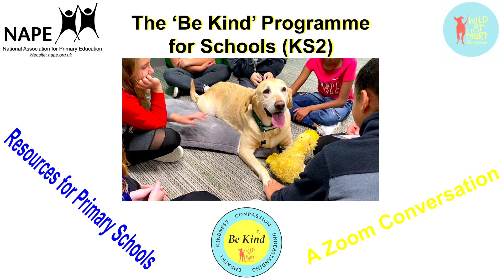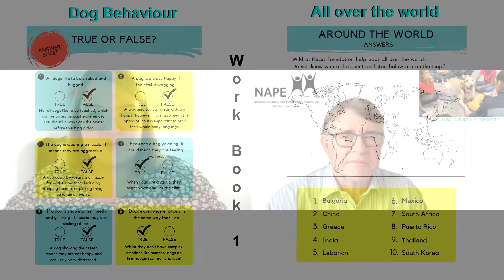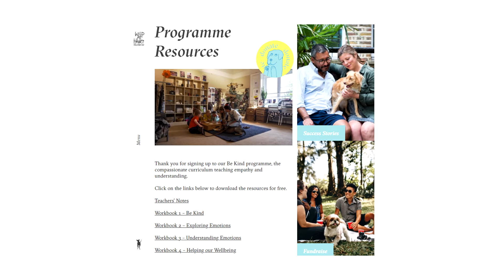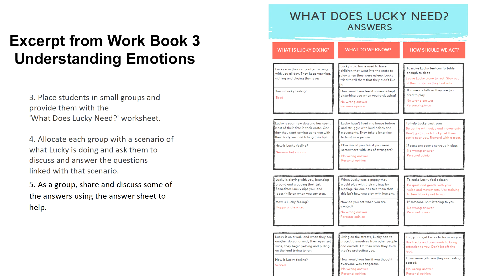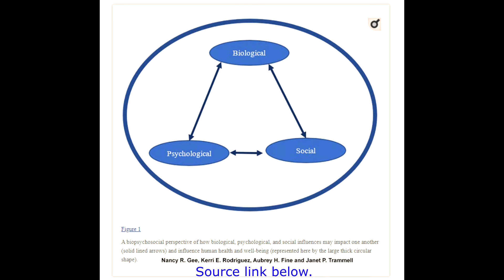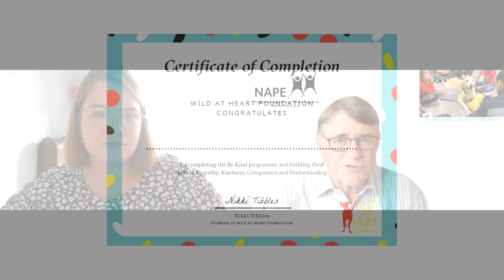The Be Kind Programme for KS2 Children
We are grateful to Rachel, the Education Campaign Manager for telling us about a brand new programme for children called 'Be Kind Programme'.

'At Wild at Heart Foundation, we understand the importance of mental health and wellbeing in young people'.

This KS2 programme concentrates on developing children's  empathy, kindness, compassion and understanding. This is achieved through studying dogs and use of a make-believe rescue dog called 'Lucky'. The programme consists of five, freely downloadable workbooks:

1. Be Kind
2. Exploring Emotions
3. Understanding Emotions
4. Helping Our Wellbeing
5. Kindness in action

The programme was generated by the 'Wild at Heart' Charity. The Charity 'funds and support global dog rescue and projects all over the world to help further our mission to reduce the world's 600 million stray dog population'.

Resources (You will need to apply for a password)

Teaching pupils ( 13-14 yrs) empathy measurably improves their creative abilities, study finds.

IN DENMARK, EMPATHY CLASSES ARE PART OF THE NATIONAL CURRICULUM

Ofsted – New Framework
With its emphasis on ‘personal development’, and reports of PSHE being the focus of “deep dives” in recent inspections, it’s clear that PSHE education will play a key role in providing evidence under the new framework.

Dogs Supporting Human Health and Well-Being: A Biopsychosocial Approach
Nancy R. Gee, Kerri E. Rodriguez, Aubrey H. Fine and Janet P. Trammell